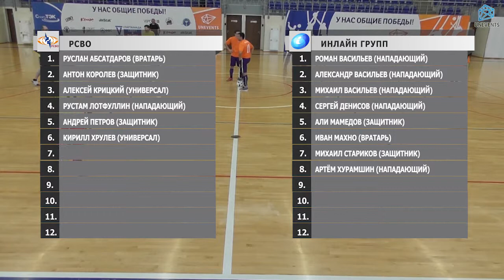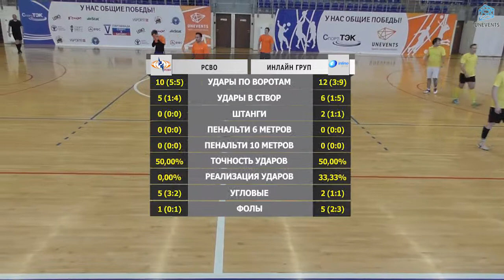РСВО - Инлайн Груп (03-12-2017)